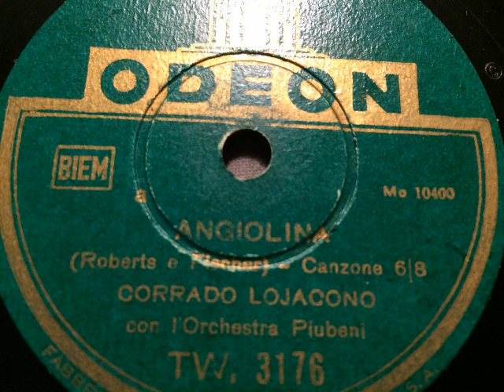Orchestra Piubeni, Corrado Lojacono, Angiolina (Angelina), 6/8 Fox, Milano, 1946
Corrado Lojacono und das Orchester Piubeni. Angiolina (Angelina), 6/8-Fox von Roberts und Fischer. Odeon, Italien, 1946. Eine Schellackplatte aus dem Schallarchiv des Radiomuseum Hardthausen.